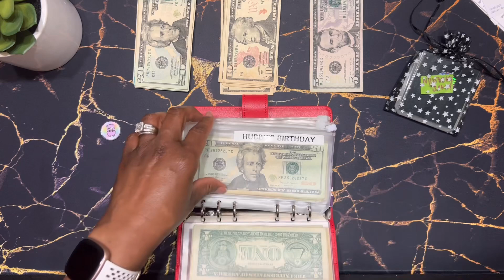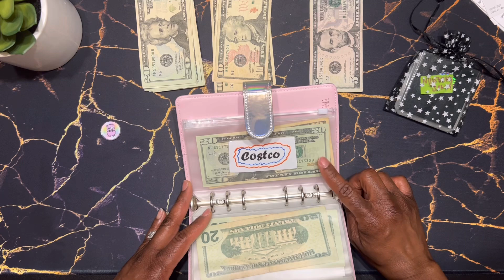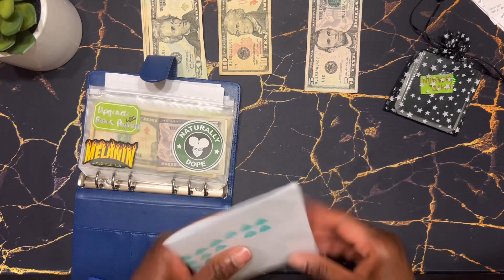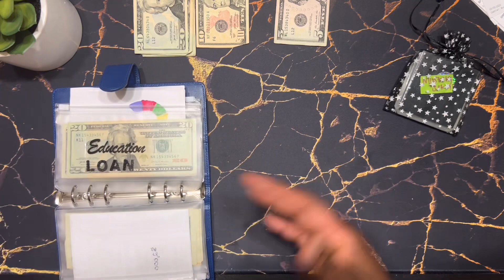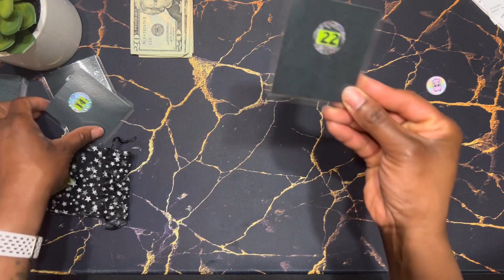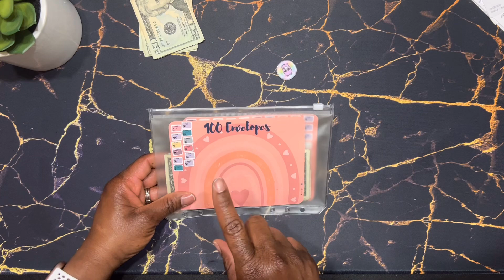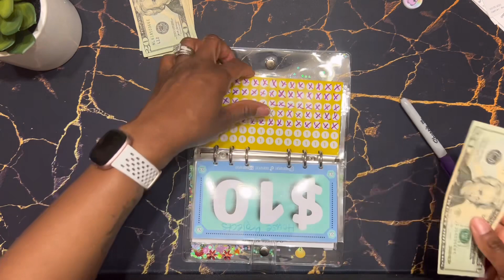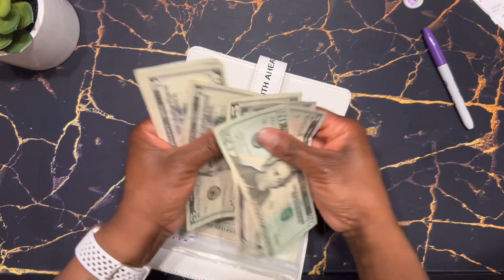☘️ March Paycheck #2 /Cash envelope stuffing/ Savings Challenges/Sinking Funds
Items Mentioned:
$250 Larry Scratch off Double sided -  @HandsBands
Larry Zippered envelope with Vinyl -  @HandsBands

15 - Mystery Scratch off envelope cards -  @MysticBudgets
$100 Keep It Cute Scratch off Challenge -  @MysticBudgets

SHARPER IMAGE Digital Coin-Counting Money Jar With LCD Screen, Keeps Track Of Balance, Twist Off Lid, US Currency, Battery Operated (Grey)

Do you have Fetch yet? Rewards to Receipts in a snap. W1MHB2

$1, $10, 100 envelope, February, 2K Savings Challenges - All from Digipapert. Check her out on Etsy, Instagram and TikTok

Hello Kitty Calculator - Cute Calculator Cat Crystal Calculator Girl and Women Pink Calculator Large LCD Display Dual Drive by Solar Energy and Battery for School Office Home (5.5Inch *4.9Inch)